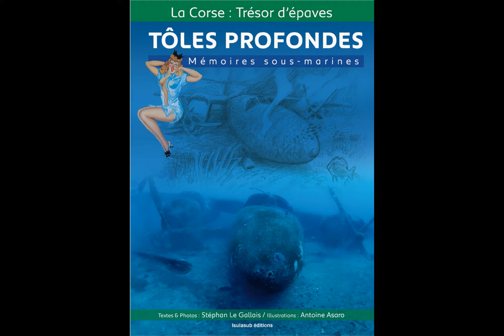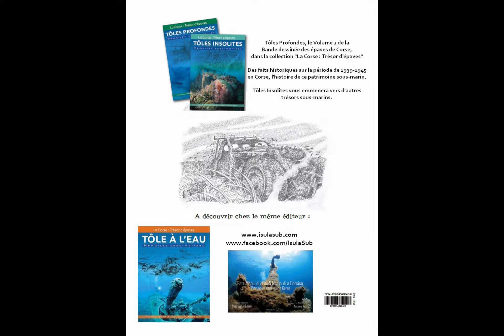Teaser de la BD des épaves de Corse 'Tôles Profondes"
Vous avez aimé le premier volume de la BD "Tôle à l'Eau", aidez-nous à imprimer le numéro 2 : "Tôles Profondes" en participant au projet Kiss Kiss Bank Bank

Un petit aperçu du Volume 2 de la BD des épaves de Corse. Tôles Profondes dans la collection, la Corse : Trésor d'épaves aux Éditions Isulasub